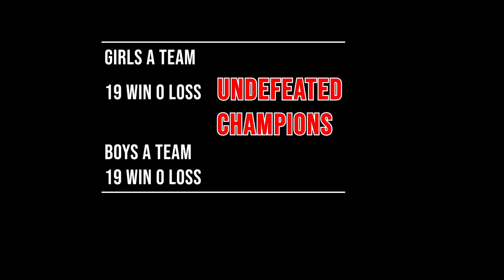Grade 7 & 8 KAIAC Volleyball Tournament Highlights 2019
Highlights taken from the KAIAC Middle School Volleyball Tournaments on Saturday March 16, 2019.
Girls Tournament at Chadwick
Boys Tournament at KIS